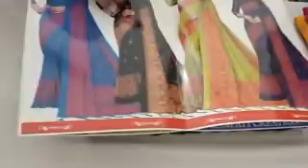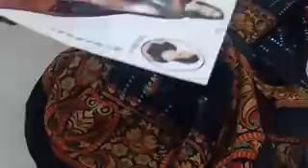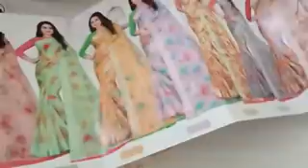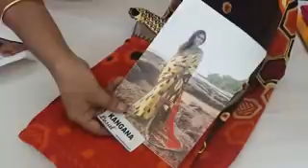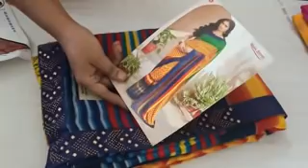(12.06.21) CATALOGUE COLLECTION WHAT'S APP NUMBER 99769 78431